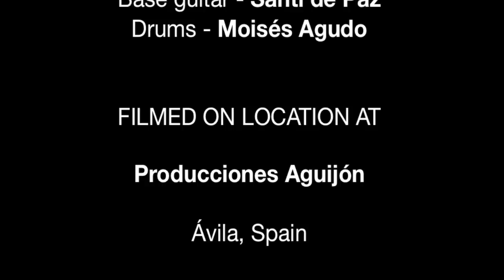A Sneak Peek at Lisa Anderson's Debut Album "Past and Present"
Like what you see?  Become a fan on facebook

Te gusta el video?  Hazte fan en facebook

A sneak peek at Lisa Anderson's Debut Album "Past and Present" set for release in December 2012!